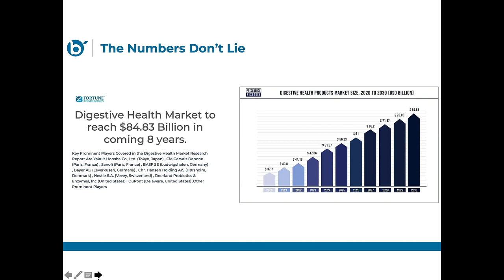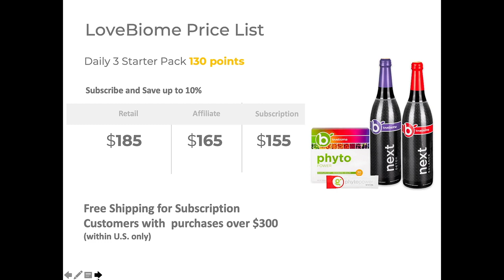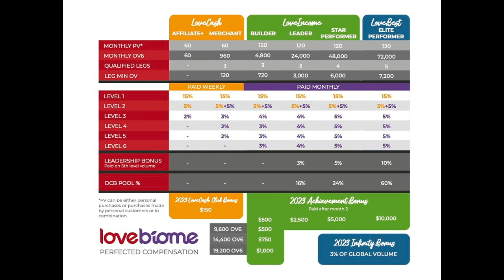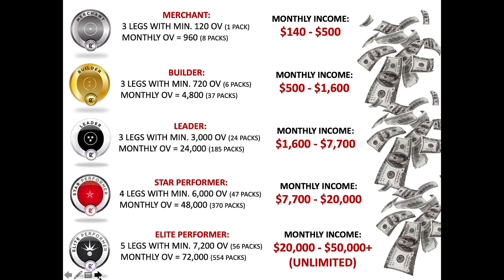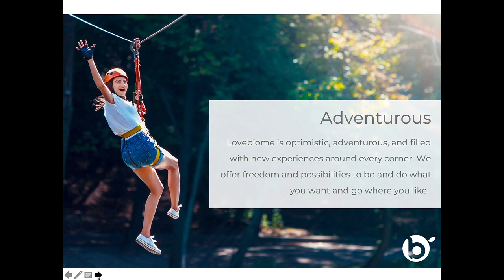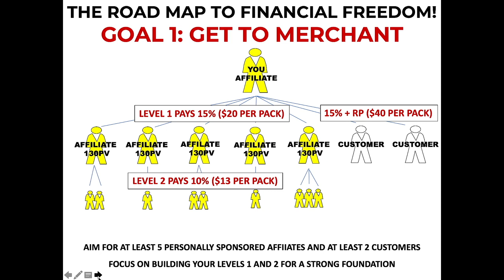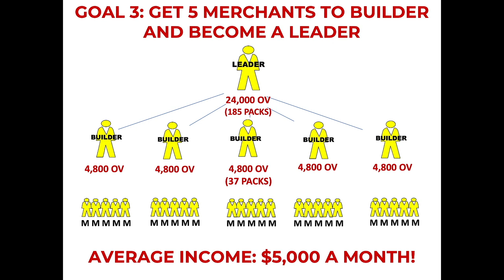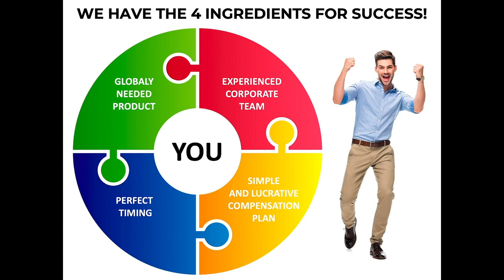LoveBiome Business Opportunity & Compensation Plan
LoveBiome Compensation Plan